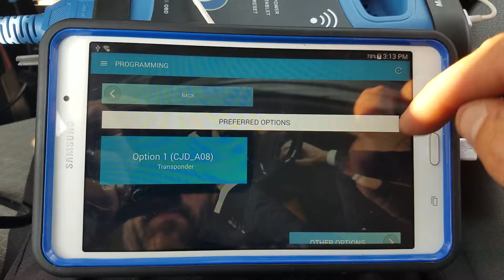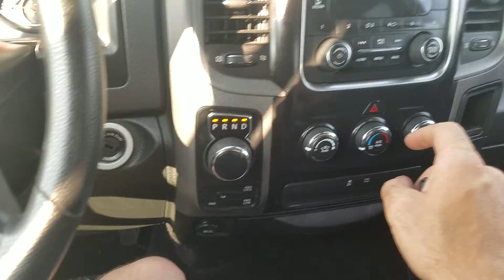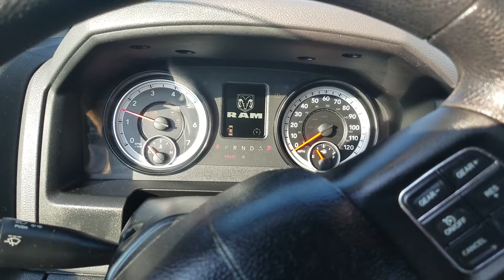Programming For Immobilizer CJD_A08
This video will show you step-by-step how to program vehicles that use immobilizer CJD_A08.